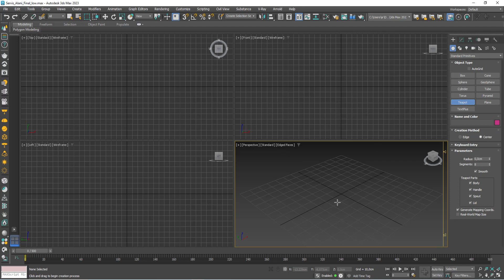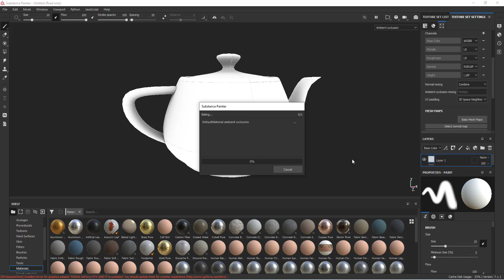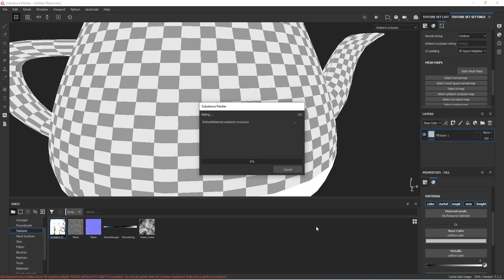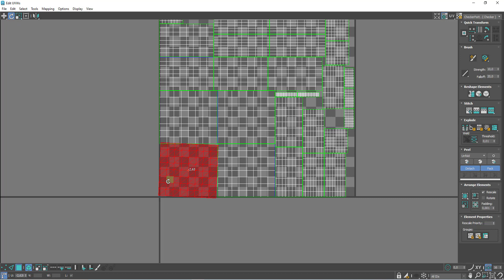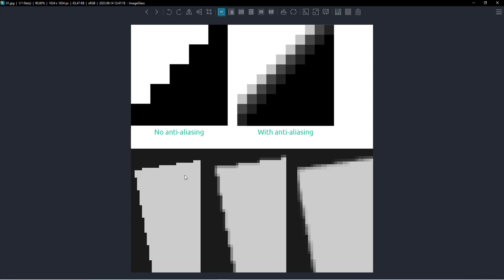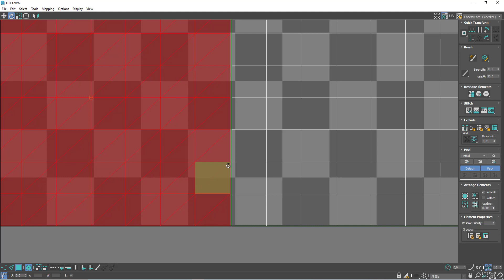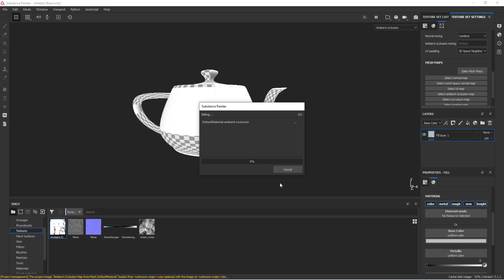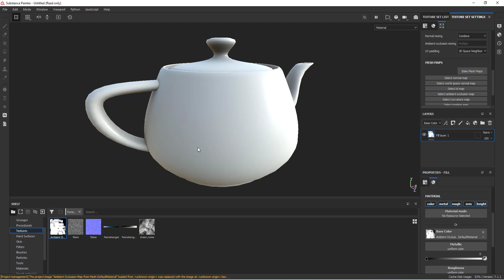UV Seam marks in baking : Pişirmede UV Dikiş izlerinin görünmesi.